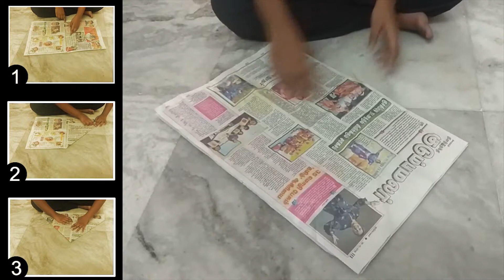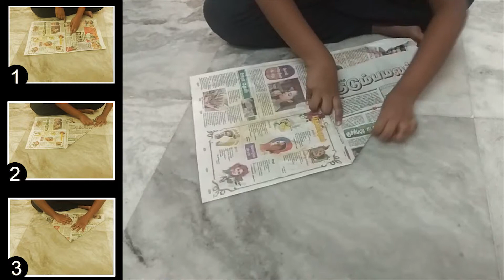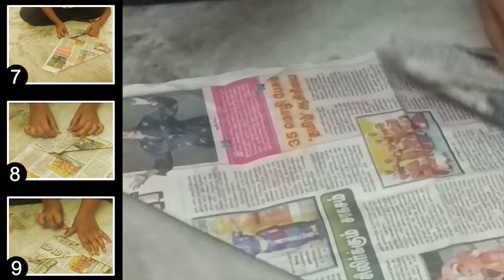How to make News Paper Dustbin | Paper Trash Bin | Paper Craft | School Projects | kids do dustbin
In this video, we'll be showing you how to create a stylish and eco-friendly dustbin using only old newspapers! This upcycling craft is a great way to repurpose old newspapers and give them a new lease of life. Follow along as we guide you through the steps to make your very own newspaper dustbin.

Origami - How to make a WASTEBASKET

Chapter
0:00 start
0:25 first step
1:10 second step
1:22 three
1:48 four
2:04 five
2:15 six
2:24 seven
2:39 eight
3:02 nine
3:40 ten
4:10 eleven
4:33 towel
5:14 thirteen
5:15 fourteen
5:30 fifteen

    DIY,     Upcycling,    Newspaper,    Dustbin,    Recycling,    Eco-friendly, Tutorial,    Craft,
    Creative,    Sustainable,    Environmentally friendly,    Home décor,    Waste reduction,
    Green living,    Simple, Easy,    Quick,    Step-by-step,    Handmade,    Do-it-yourself,    Home improvement,    Paper craft, Environmentalism,    Repurposing,    Reduce, reuse, recycle
    Zero waste,    Low cost,    Budget-friendly,    Resourceful,    Innovative,    Clever,    Artistic,
    Decorative,    Functional,    Homemade,    Recyclable,    Trash can,    Waste management,
    Upcycle,    Creative reuse,    Eco-conscious,    Trash reduction,    Craft tutorial,
    Green living tips,    Environmentally conscious,    Sustainable living,
    Waste reduction tips,    DIY tutorial,    Handmade craft,    Home DIY,

The acoustic guitars brings a Beautiful soft mood to the composition.